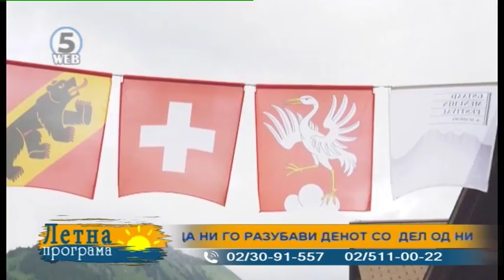Летна програма 6.08.2018